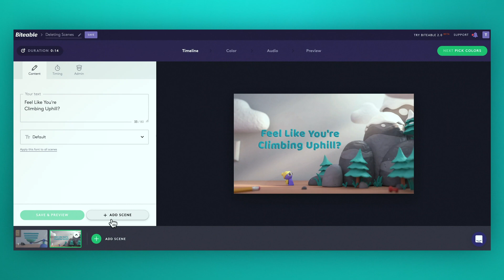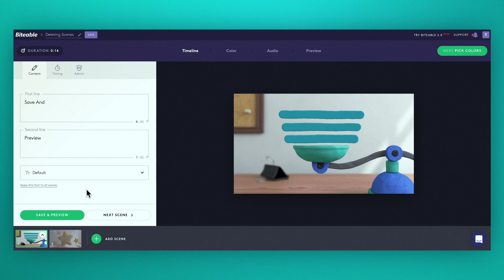How to delete a scene from your video in Biteable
Making and editing a video in Biteable is easy. Today, we're talking about how you can delete a scene.

As always, hit us up with your questions or comments. Better yet - tell us if there's any other tutorial videos you'd love to see, and we'll make it happen!